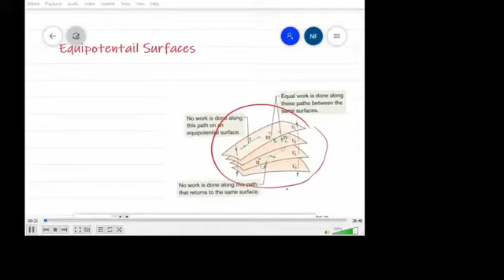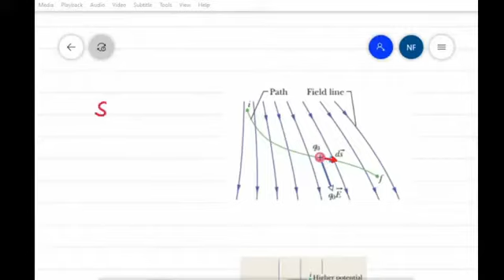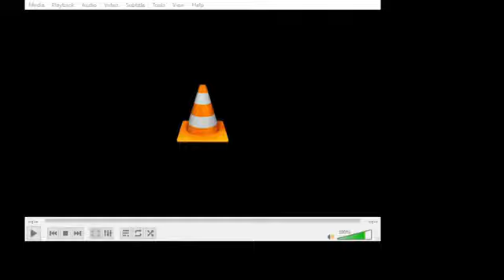Applied Physics | Electric Potential | Electrostatics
Applied Physics | Electric Potential | Electrostatics | Lecture 17